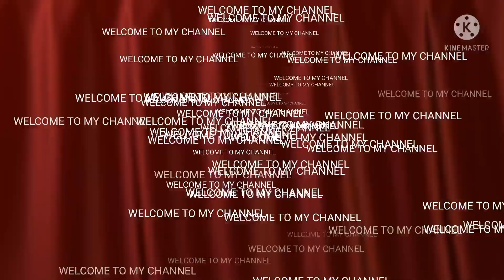Dinner with my friends, Macaulife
Dinner with my friends . Ang saya lng kapag kayo nagkakasama,lalo sa bondingan macaulife